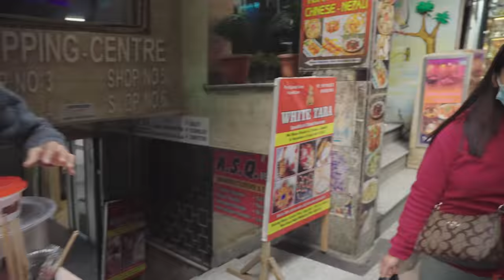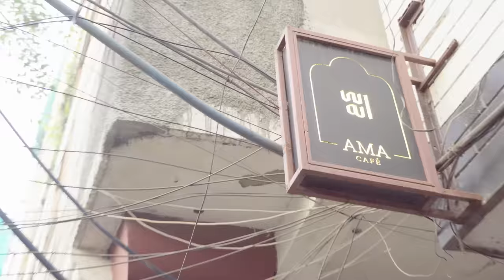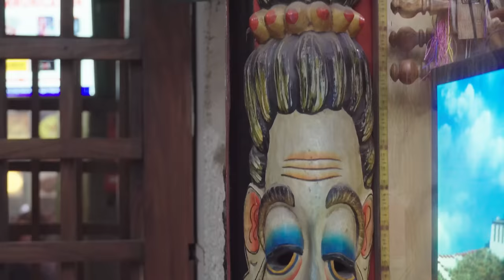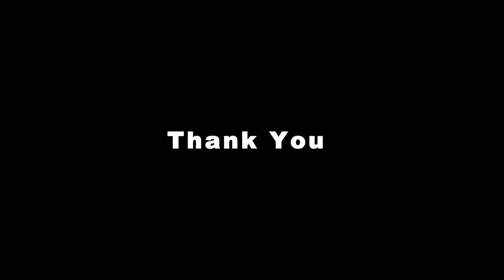Exploring Majnu Ka Tila || Ashish Verma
Guys, in this video, Yashu and I explored the very famous Majnu Ka Tila. It is a hub of tibbetian market. Majnu ka tila is very famous for its food, monastery and buddhist temple, preaching Tibetan Buddhism. Do watch the video till the end to know our reviews about the place.
Thanks..